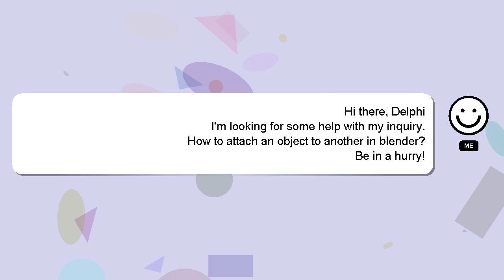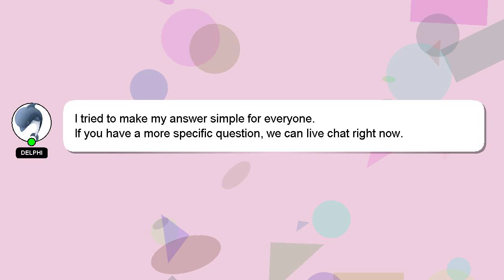How to attach an object to another in blender?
Here's a short introduction about myself, Hey, I'm known as Delphi. Let me help you get the answers you need to your questions. - How to attach an object to another in blender?

If you need more specific information, let me know by leaving a comment or starting a chat. Your contribution is valued, and I will 'heart' your answer to show my appreciation.

*2 What we are experimenting :*